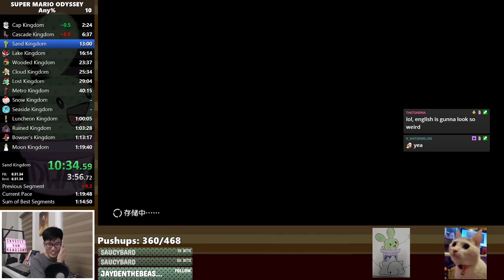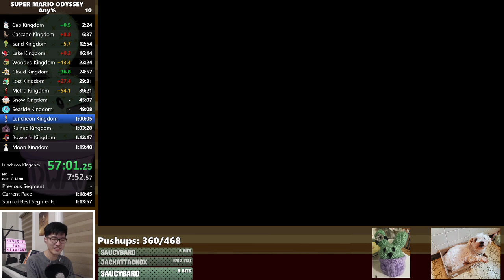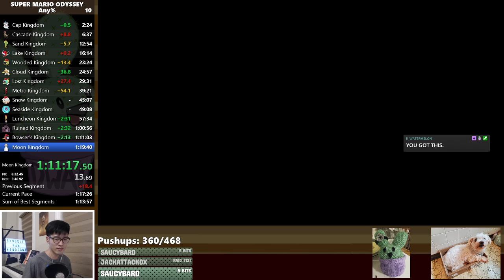Super Mario Odyssey - Any% || 1:17:49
Sub 1:19 who?